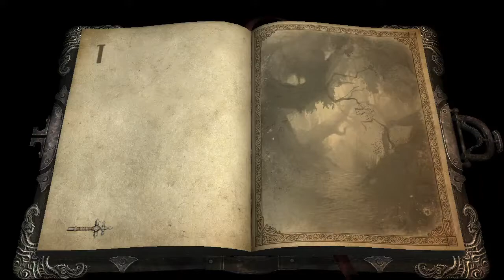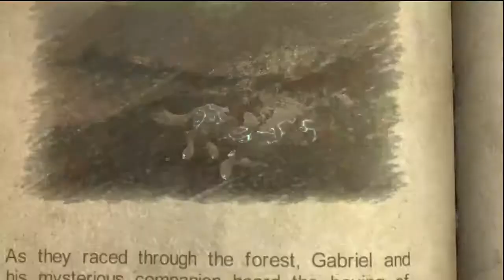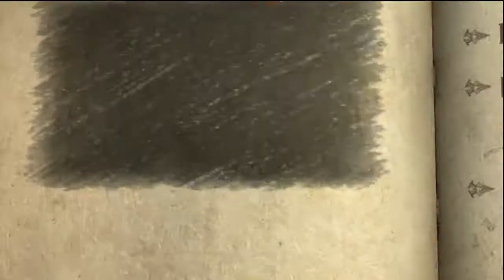Castlevania: Lords of Shadow Chapter 1-2 Hunting Path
2nd stage. Riding on Pan's horse form en route to the dead bog.